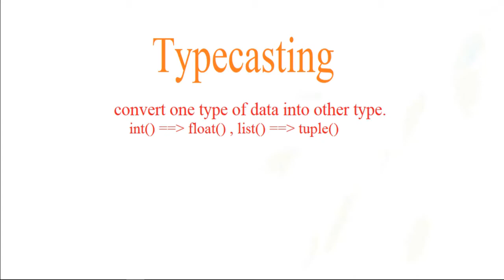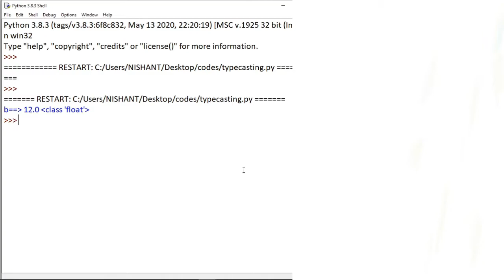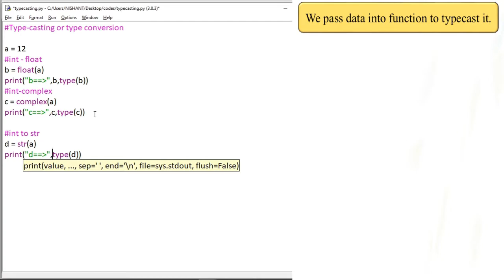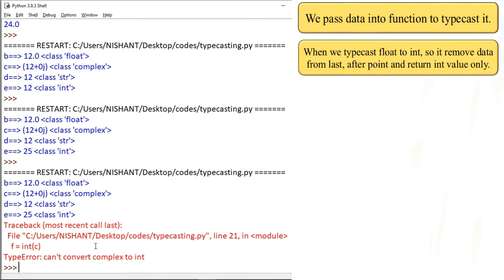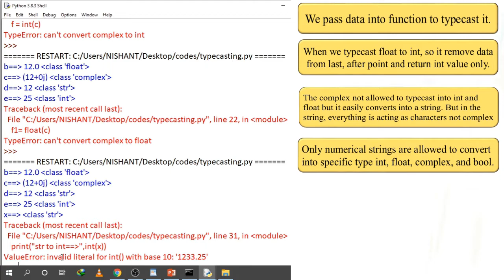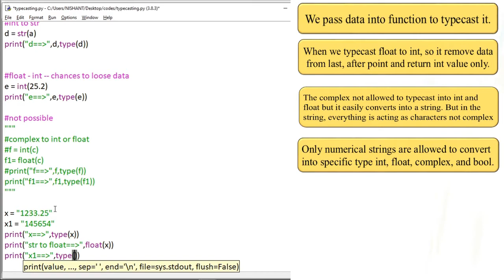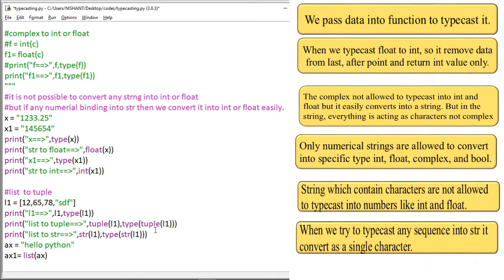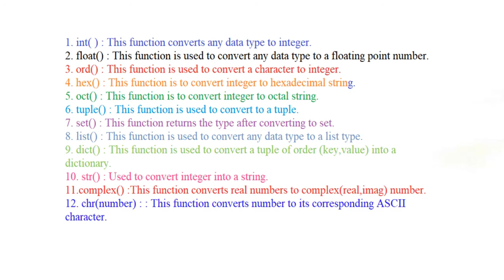Basic Python Typecasting|Type-Conversion|Implicit and Explicit Typecasting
All code and theory files related to lectures -

What is Typecasting ?
What is Type - conversion ?
What is Implicit Typecasting?
What is Explicit Typecasting?